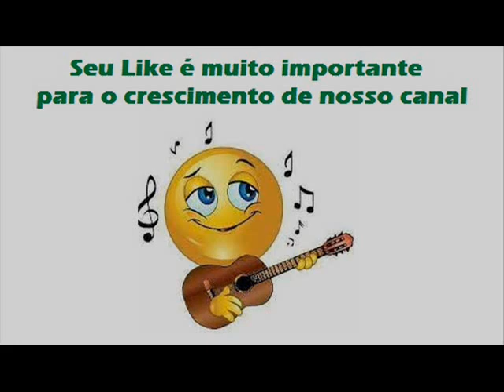08 Malandro Da Praça - Naipi e Tarobá - Cavalo Appaloosa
Naipi e Tarobá - Cavalo Appaloosa